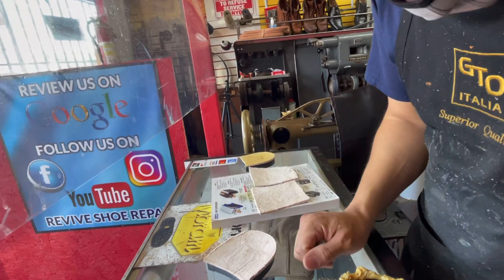Red wing 9075 Moc Toe/ Re- craft